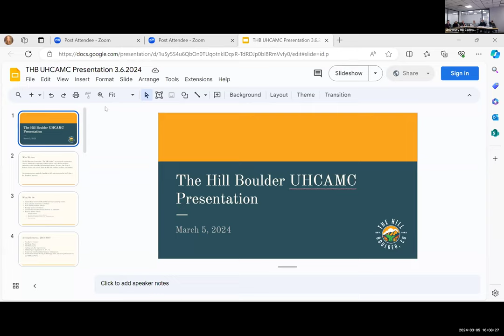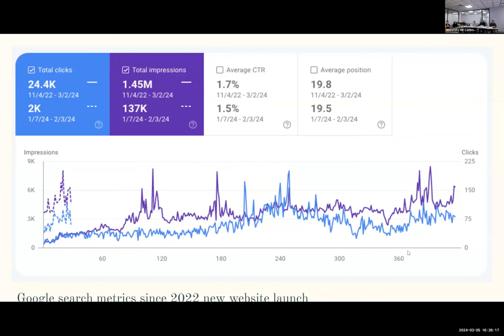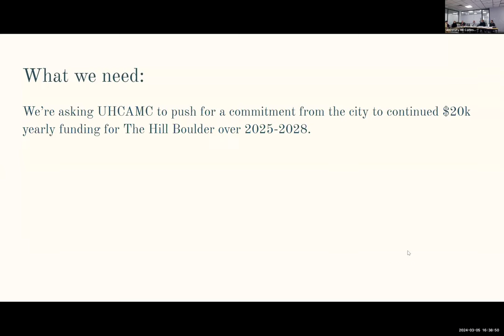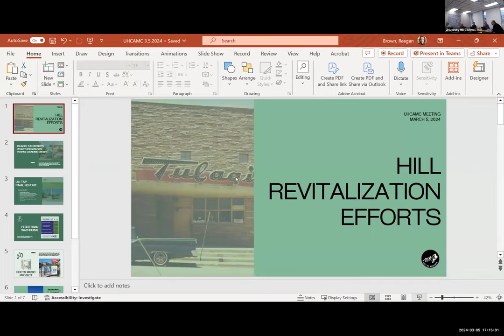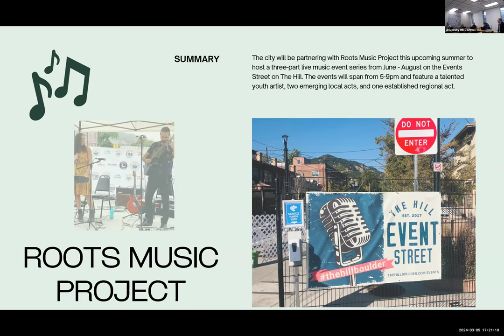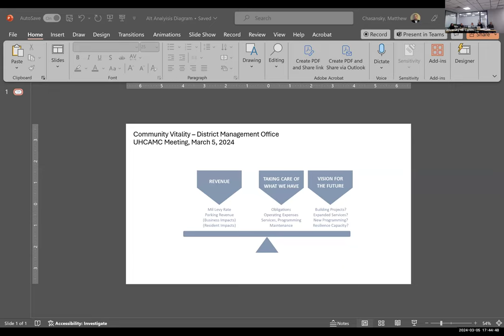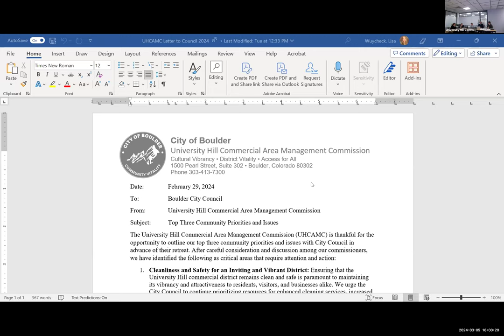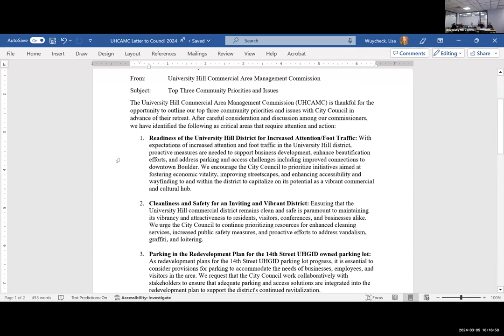3-5-24 University Hill Commercial Area Management Commission Meeting